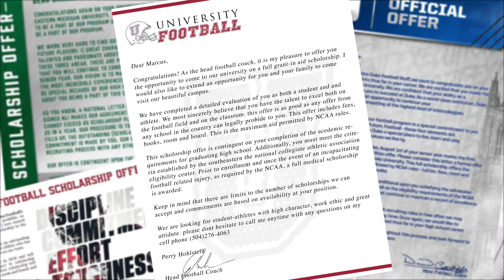Marcus Shavers’ Team Building Coaching Philosophy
Former University of Arkansas defensive lineman Marcus Shavers is the head coach at McKinney High School Football, a program he’s revitalized in a surprising way. The first half of his inaugural season at McKinney was a massive disappointment, as the team fell to 0-5.

With pressure growing, Shavers was forced to learn an important lesson: that creating a resilient team isn’t about pushing your players harder. Instead, it’s to redefine success in terms of the relationships you build within your program.

About Leading Edge:
Leading Edge delivers content and conversations to help build more successful programs. By highlighting insights from your peers across the country, we give you the support to become the best version of yourself—a leader your students can look up to, and be inspired by.